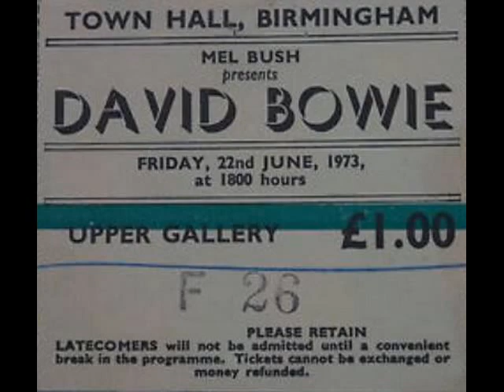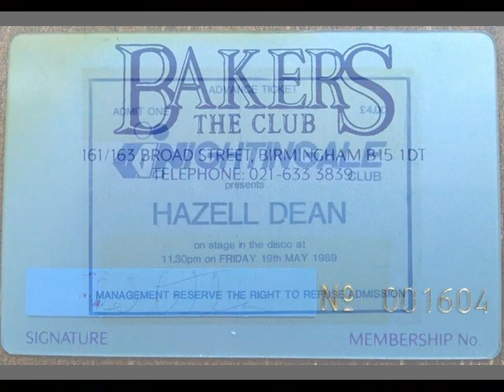THE PUB SCENE OF BRUM 70'S & 80'S